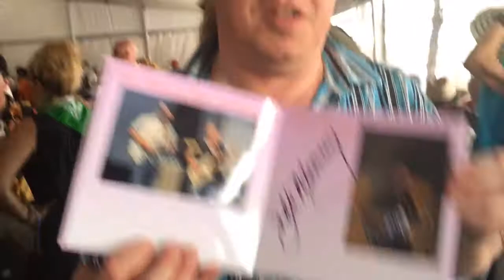Inside the WWOZ Tent at New Orleans Jazz Fest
WWOZ hosts a hospitality tent at New Orleans Jazz Fest for musicians and for those who buy a WWOZ Brass Pass. The pass offers in-and-out access to the fest as well as access to the tent, which features fresh fruit, iced coffee, wifi, a recharging ...